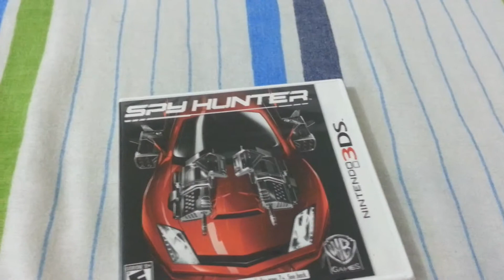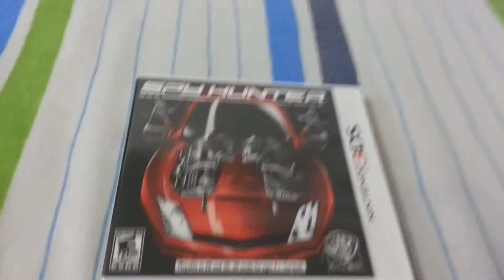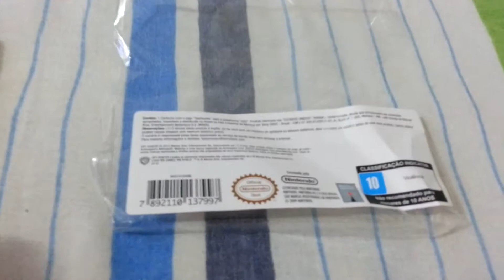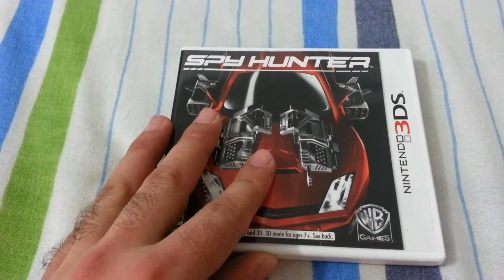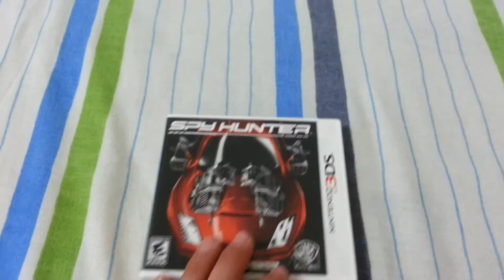video jogos 3ds Unboxing Spy Hunter Nintendo 3DS